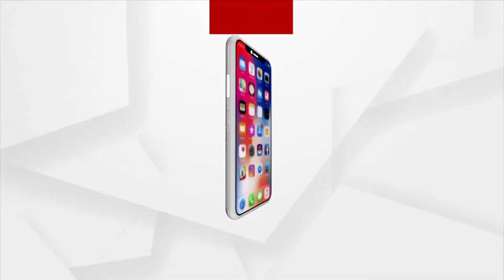ଟ୍ବିନ ସିଟିରେ କରୋନା ଚେନରେ ଲାଗୁନି ବ୍ରେକ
ଭୁବନେଶ୍ବର ଓ କଟକରେ ସଂମକ୍ରମଣରେ ବ୍ରେକ ଲାଗିବାର ନା ଧରୁନି । ସଟଡାଉନ ଲକଡାଉନ ଚାଲିଛି। କିନ୍ତୁ ସଂକ୍ରମଣରେ ହ୍ରାସ ଘଟୁନି । ଅନ୍ୟ ସବୁ ଜିଲ୍ଲାରେ ସ୍ଥିତି ସ୍ବାଭାବିକ ହେଉଥିବା ବେଳେ ଭୁବନେଶ୍ବର ଓ କଟକର ସ୍ଥିତି କିନ୍ତୁ ଚିନ୍ତା ବଢାଇଲାଣି ।